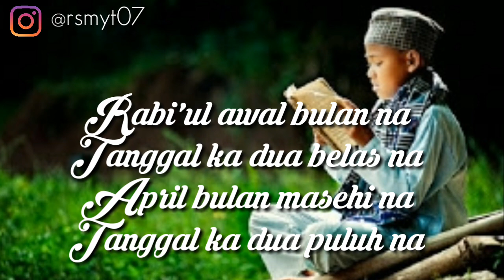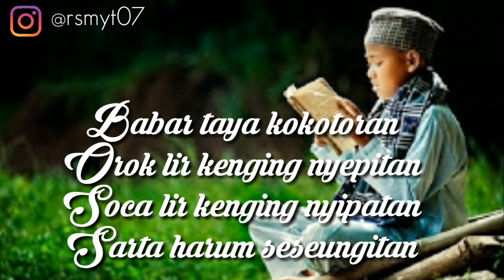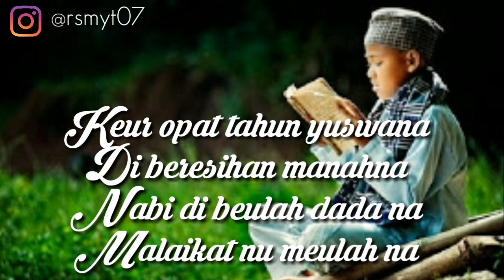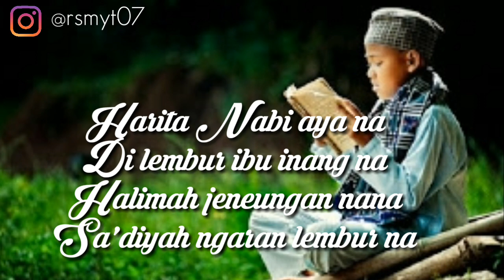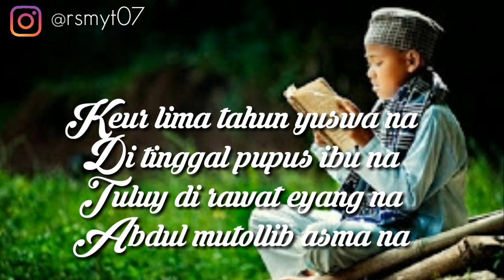NADZOM RIWAYAT KANGJEUNG NABI MUHAMMAD SAW || By :Rsmyt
Semoga bermanfaat ya teman2..